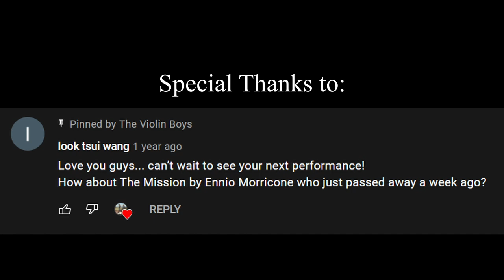a Tribute to Ennio Morricone (Music Video)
And thank you, "Look Tsui Wang", for the video suggestion.

a Tribute to Ennio Morricone (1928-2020)
- from The Violin Boys

Credits
Producer: Angus Stewart
Associate Producer: Stuart Cochrane
Editor: Han Yeo
Music Arranger/Producer: Joel Gutierrez